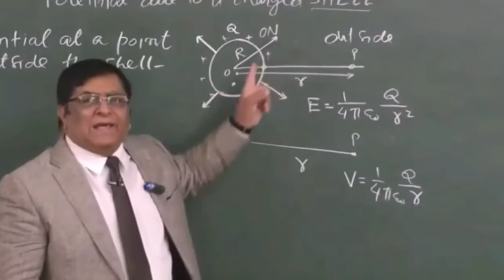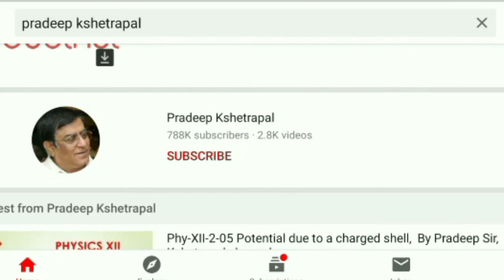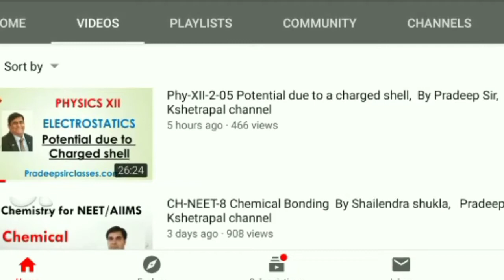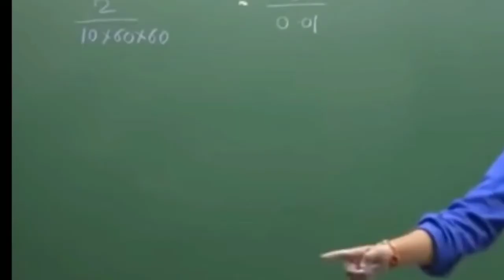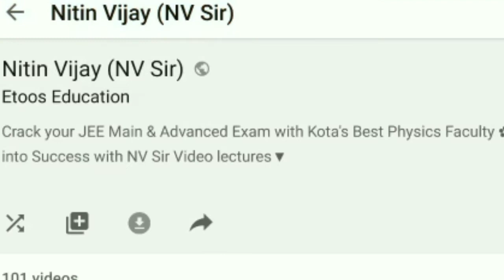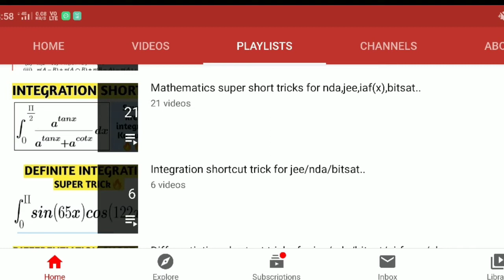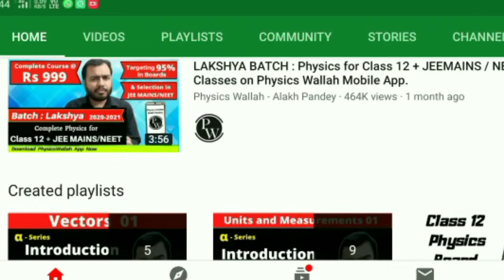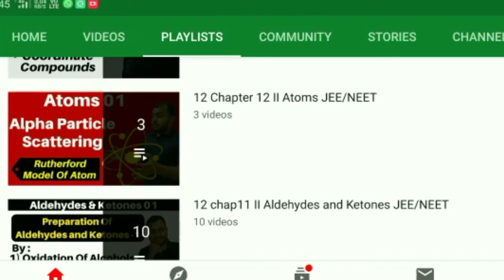Best YouTube channel of physics for iit jee preparation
Here in this video you will get best 3 YouTube channels name for physics